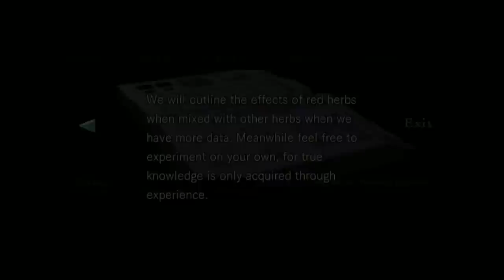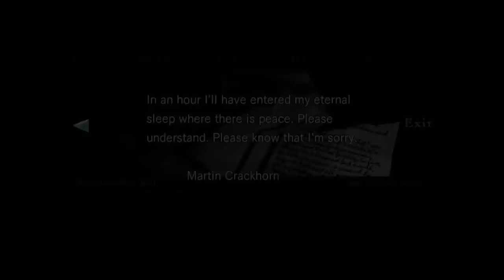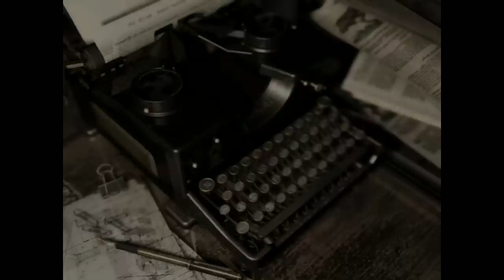[Vinesauce] Vinny - Resident Evil (PART 2)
Vinny streams Resident Evil: HD Remaster for PC live on Vinesauce!